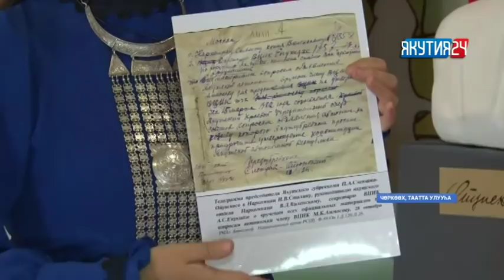«Саха сирэ» информационнай биэрии. Балаҕан ыйын 27 күнэ, 23:30 ч